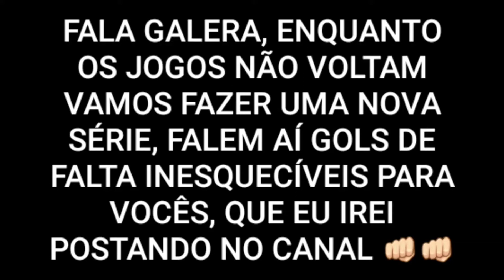ROBERTO CARLOS - BRASIL 1 X 0 CHINA